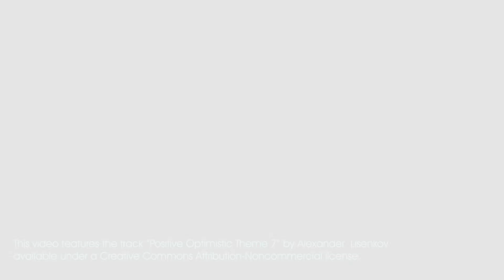16 / 30 Colton Avenue Lutwyche